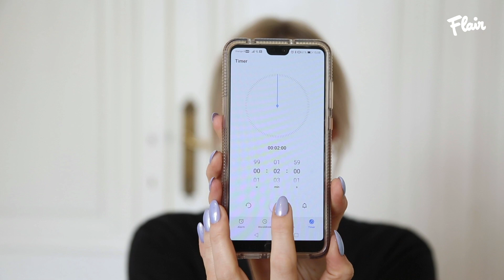TUTORIAL: makkelijke make-uplook in twee minuten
Voor meer info, ga naar flair.be